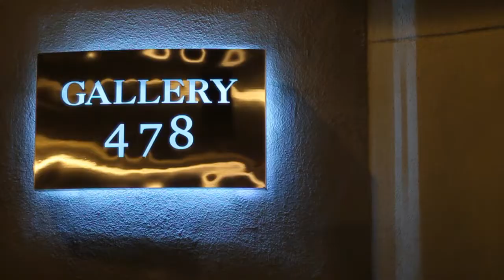Discover San Pedro :60 Commercial